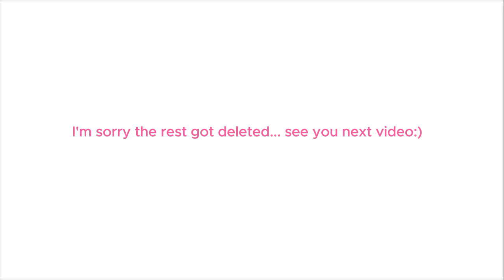My New Night Routine as a freshman in college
I know this a short video the next one will be longer I promise... but I hope you enjoyed this night routine in college make sure you comment, like, and subscribe plz:)